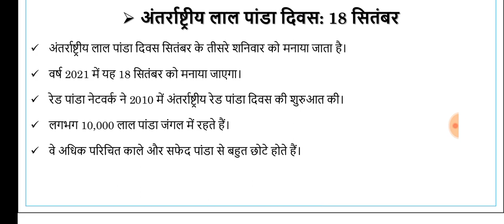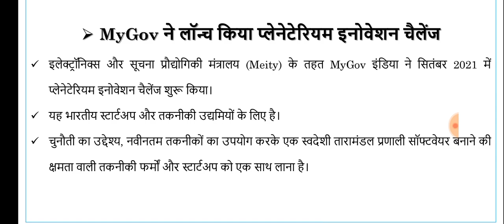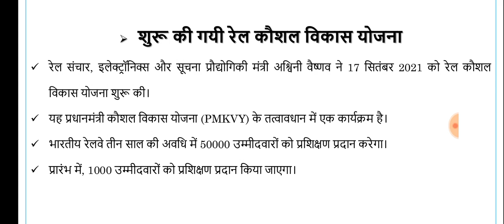18 सितंबर 2021|परीक्षा खबरी|For UPPSC, UPPCS, upsssc , state exams